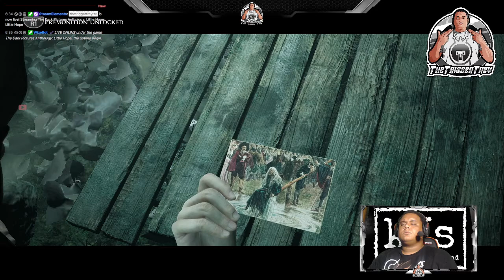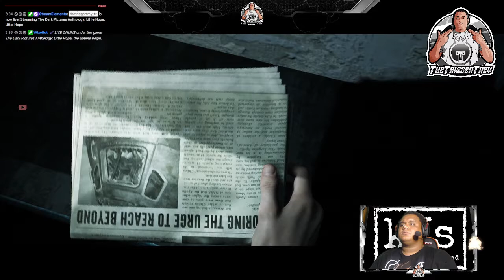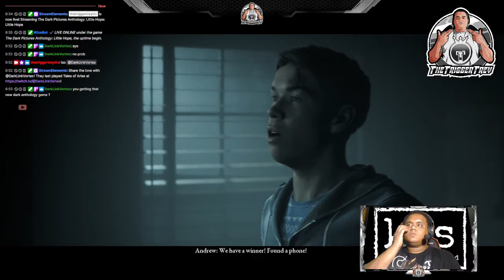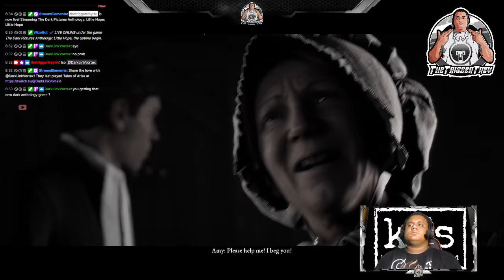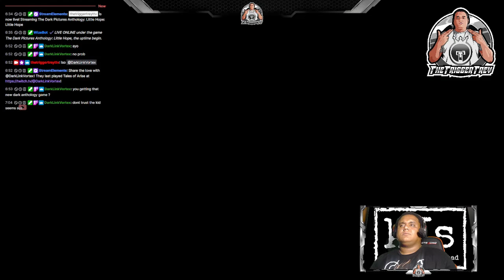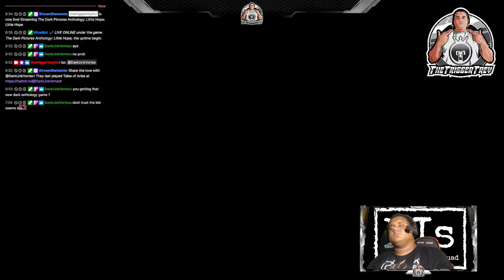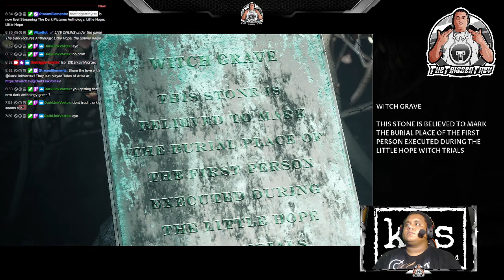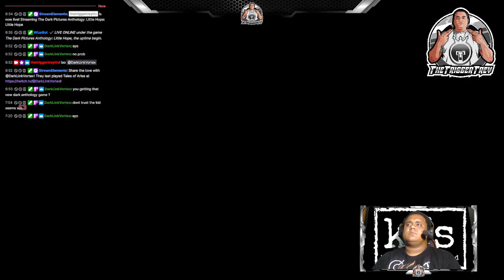The Dark Pictures Anthology: Little Hope - Part 2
Little Hope by @TheTriggerTrey